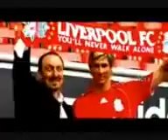Torres Skills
torres skills and goals of 2009 season